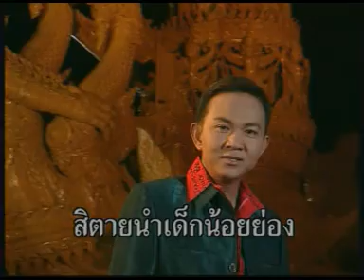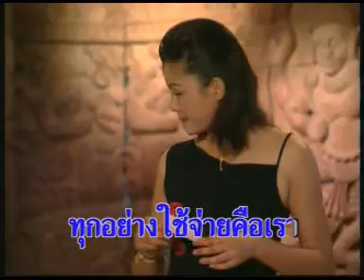Sao Sum Noy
Anyone kno the artist and song name?